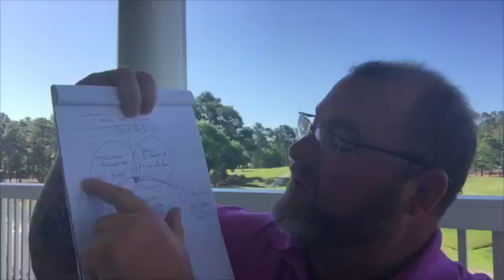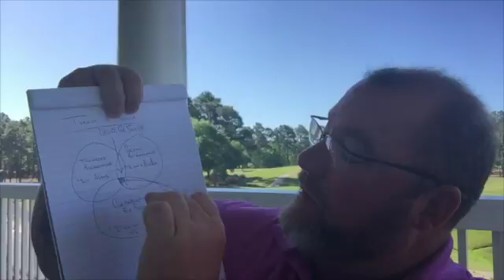Suicide Documentary Eastlake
I was asked to help a couple of 9th grade young ladies from Eastlake High School in Washington State with a class project.  Proud of these young ladies doing a documentary of Teen Suicide.